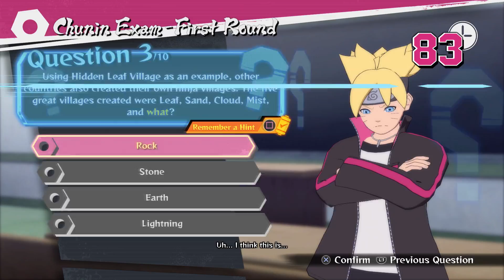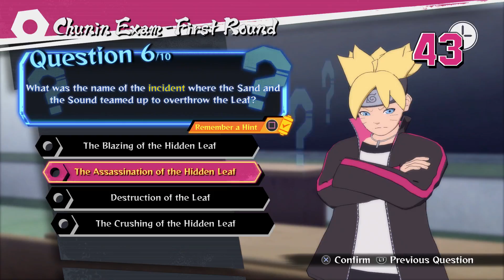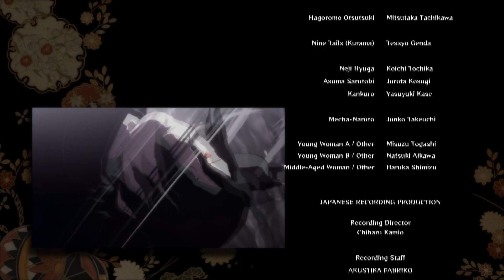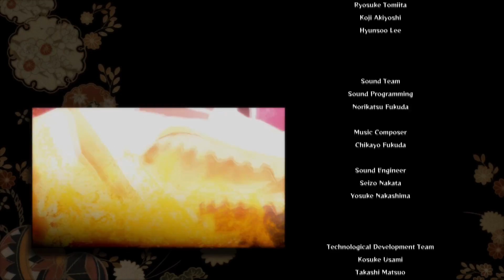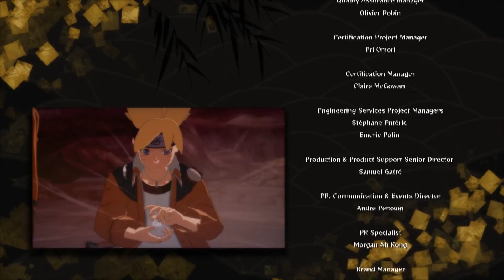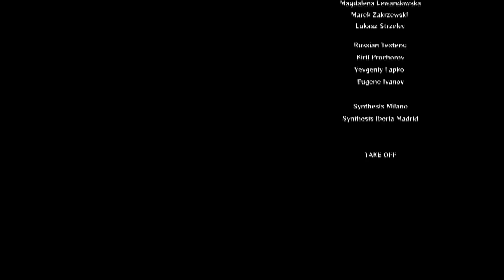Naruto Storm 4: Road To Boruto - Boruto's Tale Full Walkthrough + Some Side Quests!